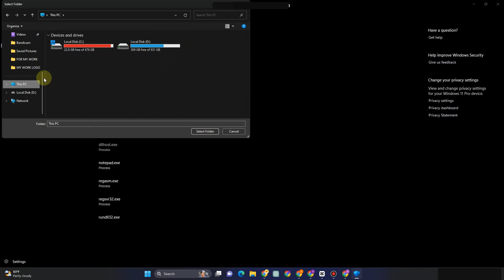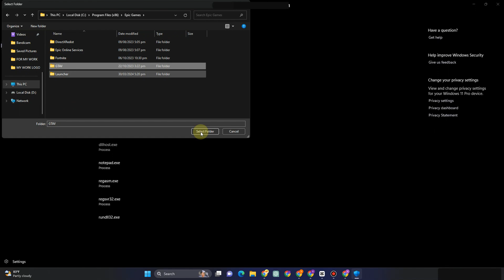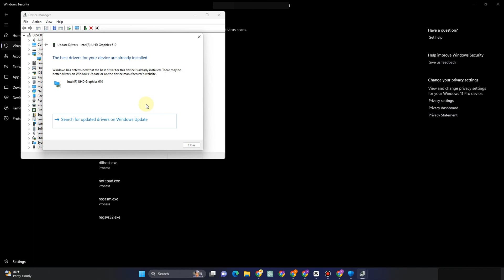How To Fix GTA 5 Not Launching PC Full Guide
HELLO!! THIS IS AMHN
HERE IS THE BASIC TUTORIAL FOR:

Check Out The Latest On Amazon!!
FREE AND SECURED VPN:

McAfee VPN

If you found this tutorial helpful, don't forget to give it a thumbs up, share it with your friends, and subscribe to our channel for more gaming tutorials and tech tips!